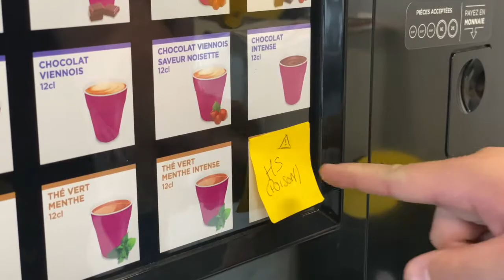L'empoisonneur empoisonné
Défi :
- Faire un court-métrage de 1min30
- Avec notre propre matériel
- En restant dans l'enceinte de l'école
- Avec une équipe sélectionner aléatoirement
- Avec la thématique "café empoisonné"
- En seulement 3h.

Ecrit et Réalisé par :

LOREAU Guillaume
COËFFIC Noa
MARIONNEAU Jean-Gabriel
DEBOURGES Luc
LEPREVOST Charlène
BAMDE Apolline
ABENHAIM Hugo
HERROU Tim

Acteur :
LOREAU Guillaume
MARIONNEAU Jean-Gabriel

Figurante :
LEPREVOST Charlène

Sound design :
MARIONNEAU Jean-Gabriel

Montage :
HERROU Tim

TEAM KETCHUP !